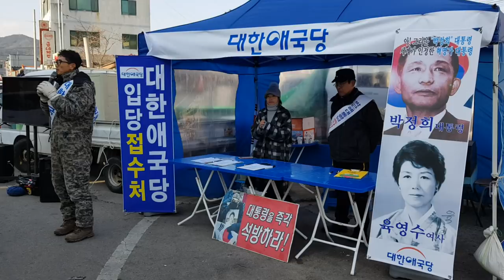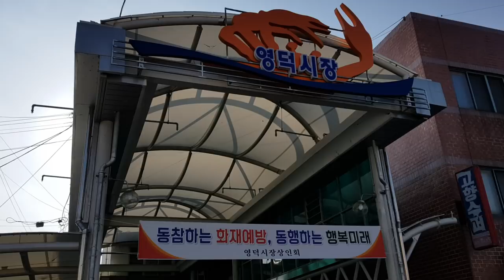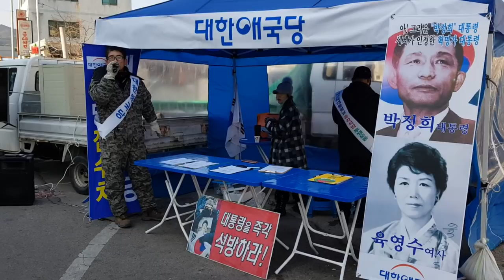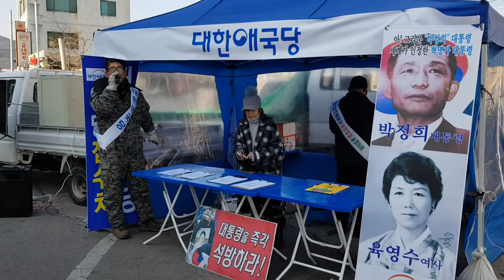1월9일 영덕 천만인서명운동 현장 / 영덕시장에서 애국향기남.